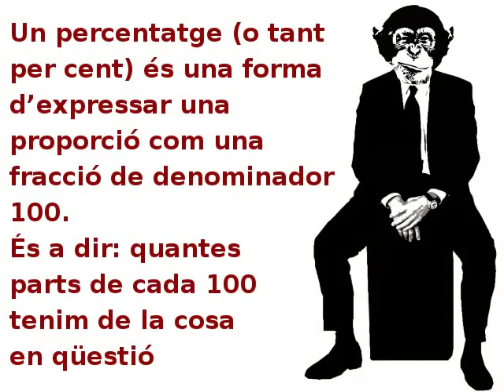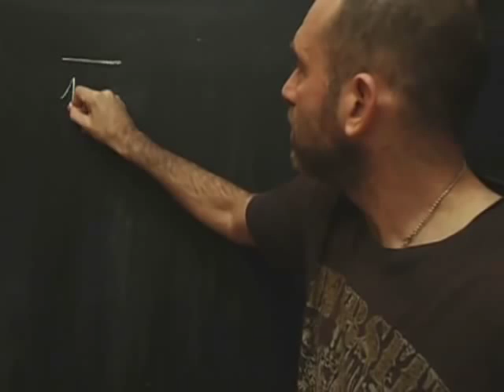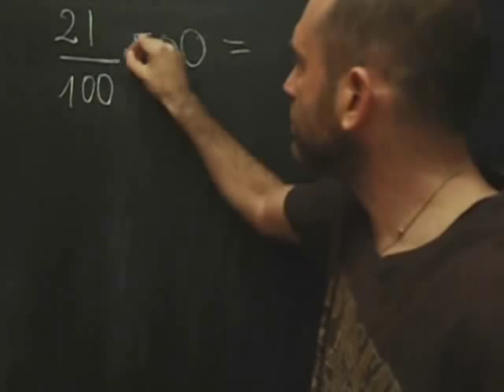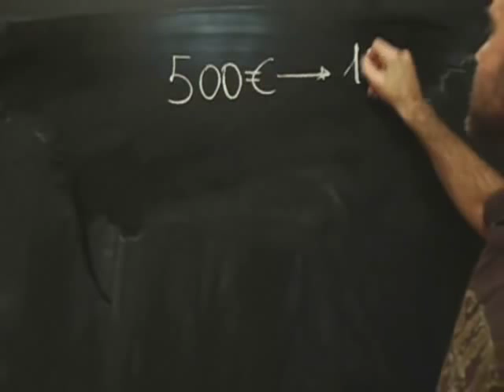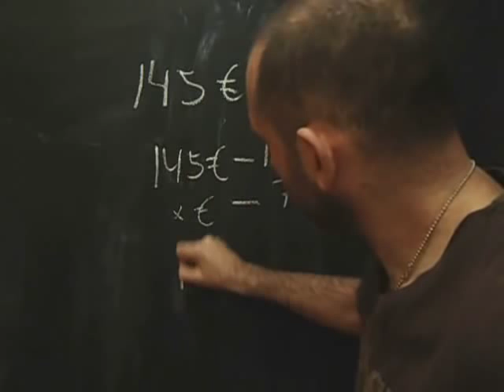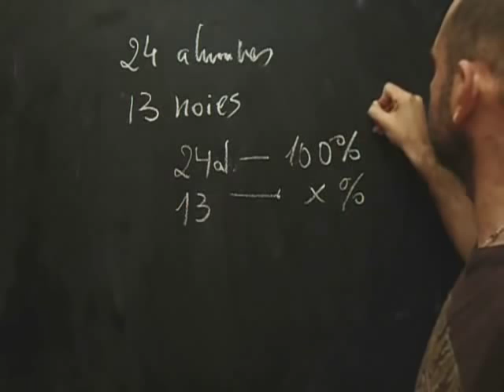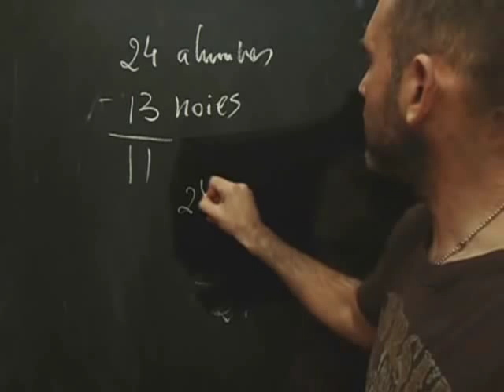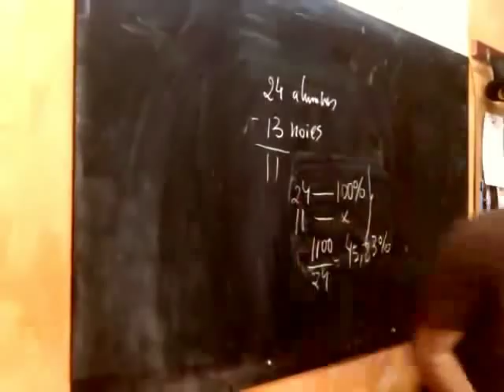percentatges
Els percentatges o "tant per cent", una lliçó imprescindible i molt útil a la vida. Ho aprens, ho practiques, i ho tens per a tota la vida. Ànims. Una nova videolliçó disponible a alteraula